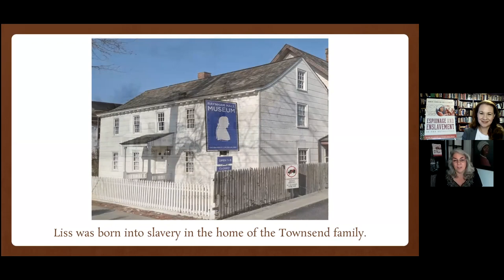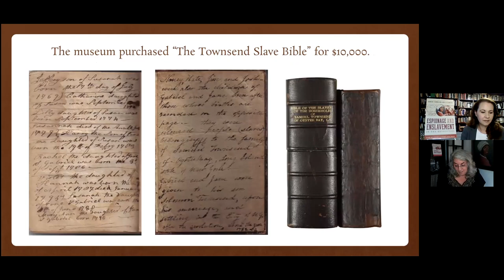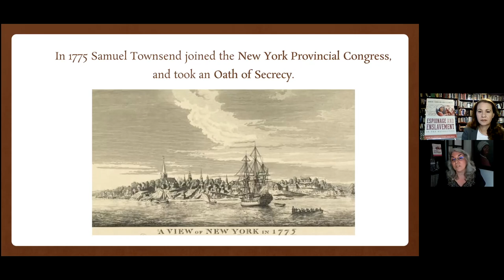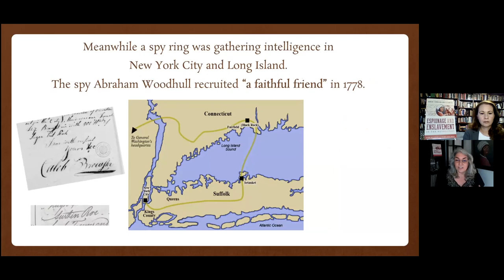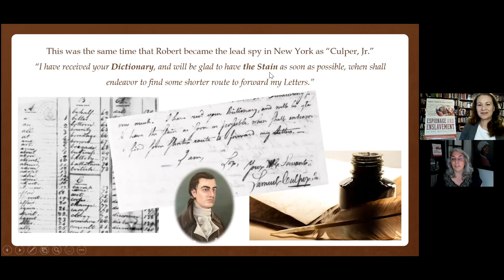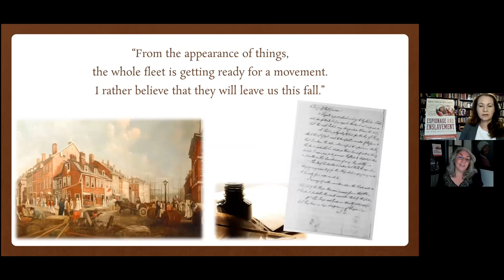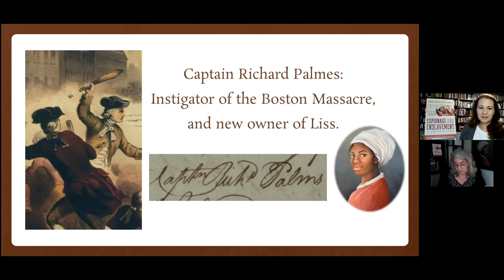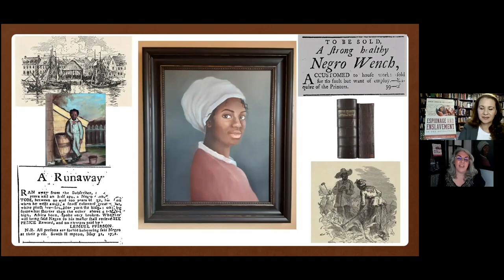Espionage and Enslavement in the Revolution | Claire Bellerjeau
In January 1785, a young African American woman named Elizabeth was put on board the Lucretia in New York Harbor, bound for Charleston, where she would be sold to her fifth master in just twenty-two years. Leaving behind a small child she had little hope of ever seeing again, Elizabeth was faced with the stark reality of being sold south to a life quite different from any she had known before. She had no idea that Robert Townsend, a son of the family she was enslaved by, would locate her, safeguard her child and return her to New York—nor how her story would help turn one of America’s first spies into an abolitionist. Robert Townsend is well known as one of George Washington’s most trusted spies, but fewer know of his work to end slavery. As Robert and Elizabeth’s story unfolds, prominent figures from history cross their path, including Benjamin Franklin, Alexander Hamilton, John Jay, John André and John Adams, as well as participants in the Boston Massacre, the Sons of Liberty, the Battle of Long Island, Franklin’s Paris negotiations and Benedict Arnold's treasonous plot.

Claire Bellerjeau is a historian and director of education at Raynham Hall Museum in Oyster Bay, New York, and has been researching the Townsend family and their slaves for over sixteen years.

Tiffany Yecke Brooks holds a Ph.D. in American and dramatic literature from Florida State University and has spoken and published widely on early portrayals of race in trans-Atlantic performance, as well as the emerging American identity in the late eighteenth and early nineteenth centuries.